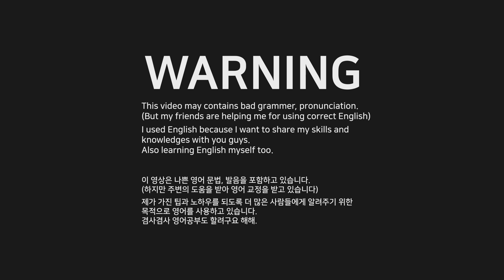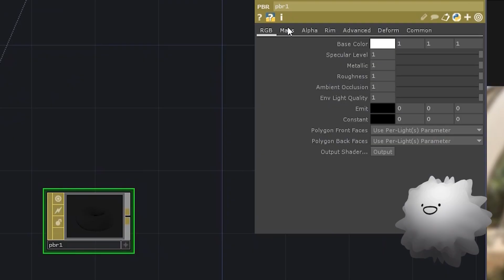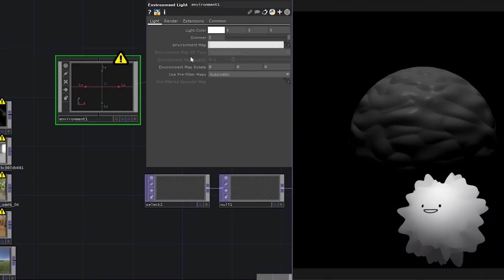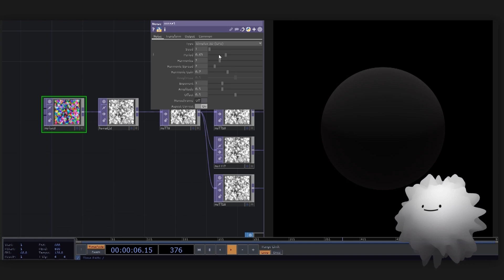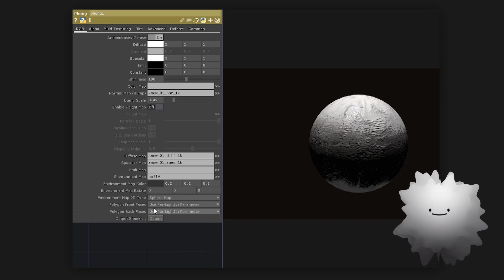How to make a better look using PBR in Touchdesigner (터치디자이너 튜토리얼 자막)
You can download project file in below link now.
And thank you to help me for making this video

위 링크에서 프로젝트 파일을 다운받으실 수 있습니다.

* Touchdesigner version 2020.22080